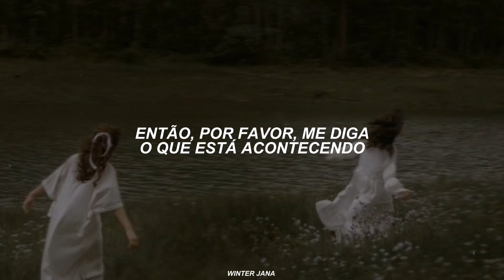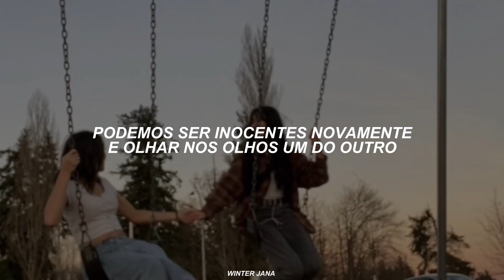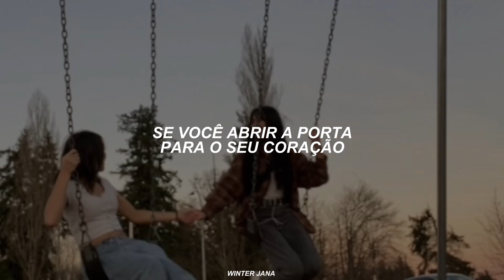podemos voltar para o tempo em que nós não tínhamos nenhuma preocupação?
Ed Lev - By Your Side